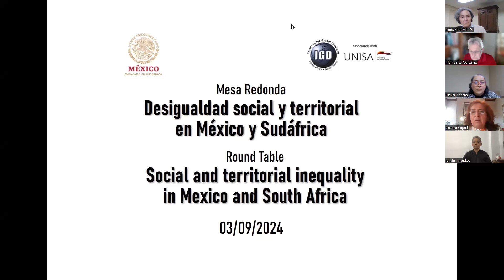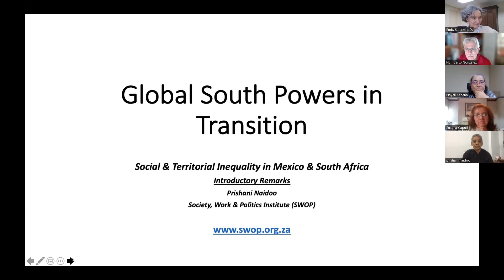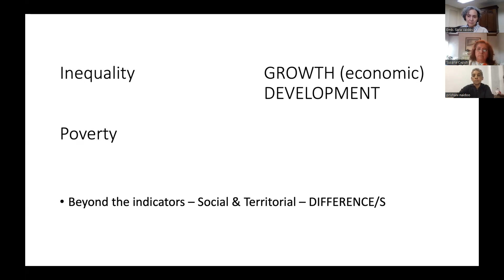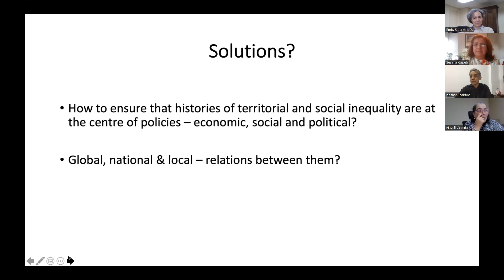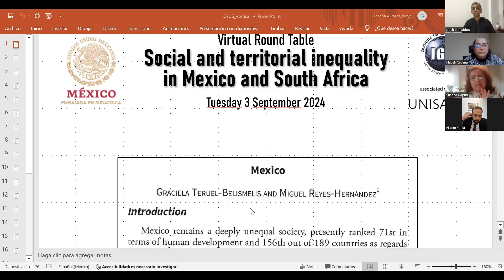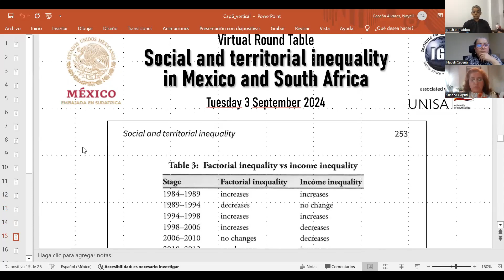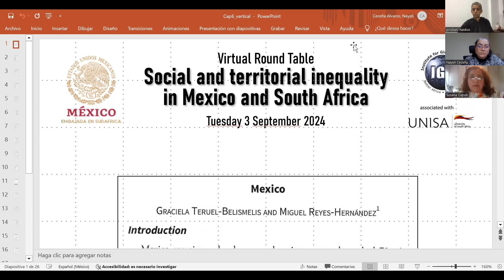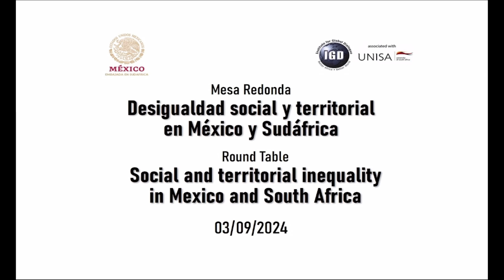Social and Territorial Inequality